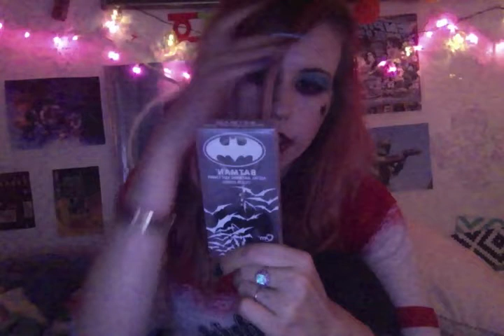September 2016 Lootcrate!!!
This one was not all that exciting for me to be honest. I was grateful to get another one since I thought i was only getting the August box. So here it is! Lootcrate September 2016 themed 'Speed'. Hope if I get one next month its better.